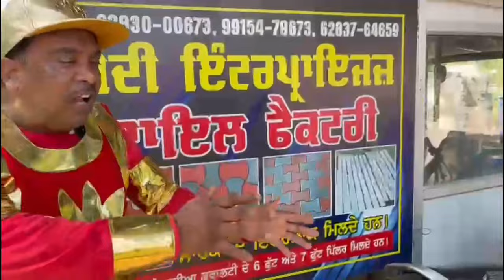Neetu shatran wala || world Cheapest Tiles Factory Contact us 62837 64659/82830 00673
Neetu shatran wala || world Cheapest Tiles Factory